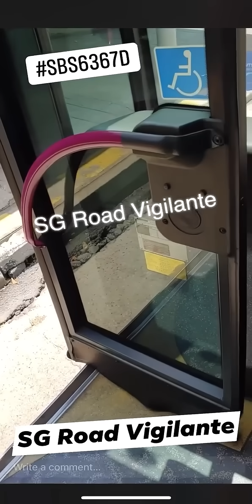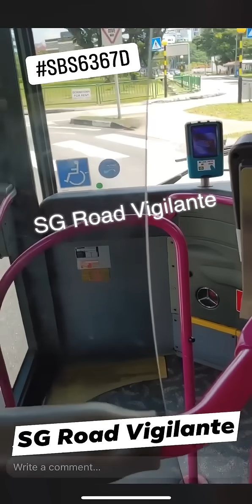5aug2021#SBS6367D passenger vigilante onboard the bus decided to confront the bus captain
5aug2021
bedok to macpherson

a passenger vigilante onboard the  bus decided to confront  the  bus captain

passenger explained to the bus caption that he should more considerate and stop the bus closer to the bus stop .
 so elderly passenger can board / alight the bus with ease